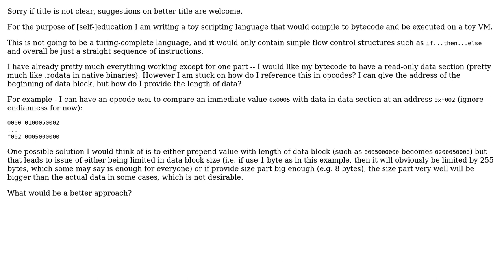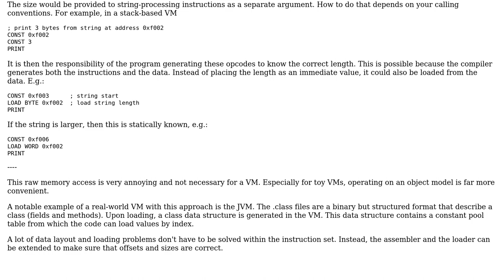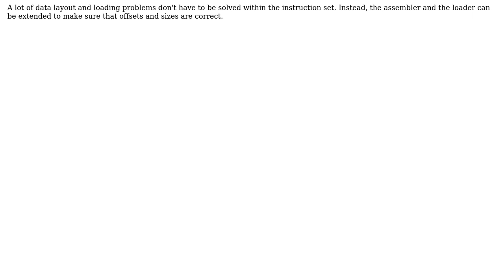Software Engineering: How can I access attached data section in custom script language?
With thanks & praise to God, and with thanks to the many people who have made this project possible! | Content (except music & images) licensed under CC BY-SA | Music | Images & others | With thanks to user amon user Alexey Kamenskiy and the Stack Exchange Network Trademarks are property of their respective owners. You are responsible for your own actions.